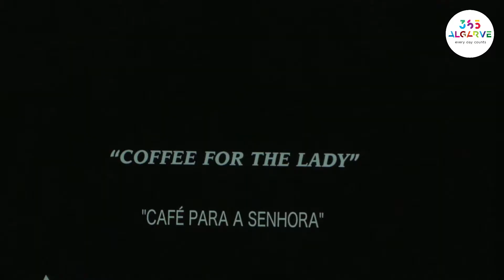Video Lucem - Igreja de São Francisco (Faro)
VIDEO LUCEM

Cinema mudo acompanhado por música ao vivo numa Igreja do Algarve.

Apresentação da 1ª Sessão: A Woman of Paris: a drama of fate (título português, Opinião Pública) é o mais atípico filme de Chaplin pois, como o próprio nome indica, é um drama que, ainda por cima, o próprio não protagoniza, contrariamente a todos os seus outros filmes. Homenagem à actriz que o acompanhou desde 1915 nas suas curtas burlescas, Edna Purviance, realizador consagrou-lhe um papel para provar a sua grande mestria de interpretação. Os temas são, contudo, os de toda a sua obra – as dicotomias entre a simplicidade e a futilidade, a bondade e o calculismo, a vida rural e o frenesim imoral das grandes cidades. Chaplin comporia uma banda sonora para este filme em 1976, que seria usada no seu relançamento em 1977, pouco depois da sua morte. Hoje teremos o privilégio de assistir a uma criação única, original e irrepetível de uma banda sonora improvisada pela extraordinária Maria João e seus convidados.

Organização: Cineclube de Faro
Informações: